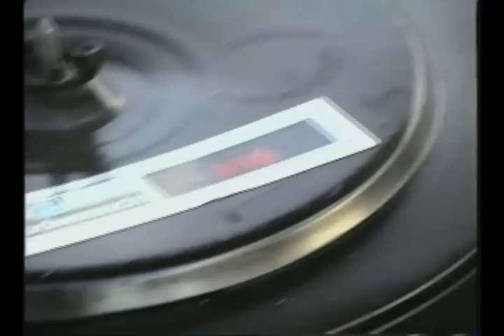1990 Camaro RS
1990 Chevy Camaro RS
5.7lt 350ci GM Crate Motor
Rebuilt 700R4 Transmission
Edelbrock Headers
Flowmaster Exhaust
Hypertech Chip
K&N Air Filter
Tornado

Bought in 1997 in New Jersey.
Sold in 2005 to a Long Island, NY buyer.
Then sold to a a buyer in Virginia.

Video shot on a JVC GR-AX200 VHS-C camcorder in year 2000.